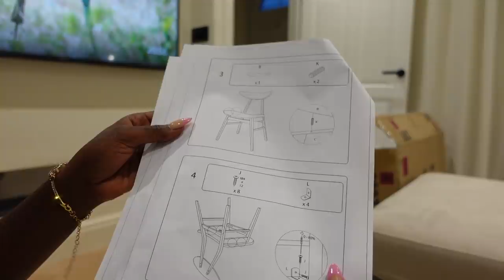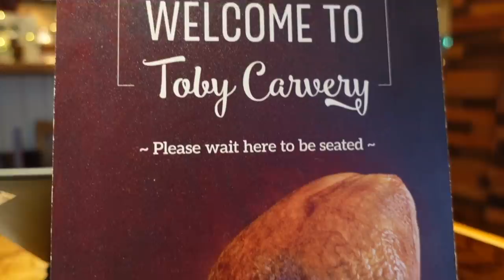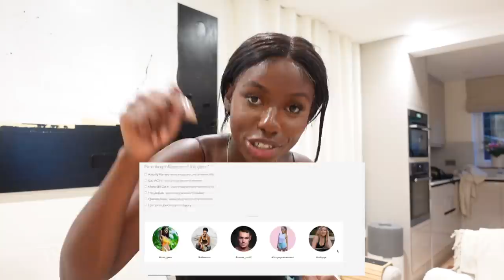VLOG: Homeware unboxing, Living Room Update, Dining Chairs Finally Arrived & Vax Drama!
0:00 HomeUnboxing
6:00 Testing a new rug
7:20 personal update & dinner
10:17 Dinning chair assembly
16:22 evening skincare
18:17 2nd vax ghetto
21:17 shooting campaigns
23:03 Dinner with Dot
24:19 Hanging the canvas
29:15 Area transformation

FOLLOW ME ▹

ON ME ▹

EDITING ▹

POINT + SHOOT ▹
‣ Canon G7X

VLOG: Living Room Update, Dining Chairs Finally Arrived & Vax Drama!
VLOG: Living Room Update, Testing New Rug, Dining Chairs Finally Arrived & Travelling?